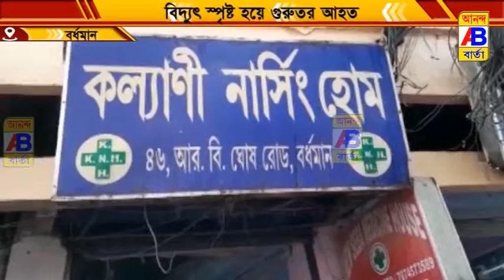বিদ্যুৎপৃষ্ঠ হয় এক যুবক এবং যুবতী